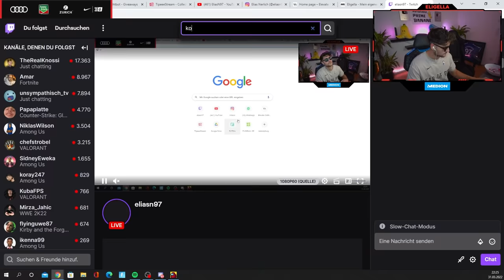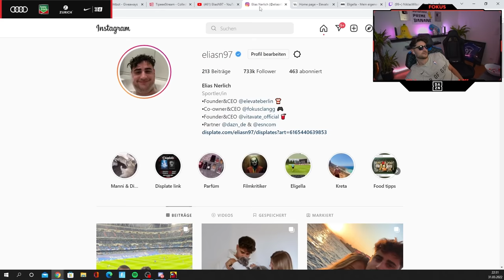SEHR SALZIGE AMONG US RUNDEN!👀🧂 Fronts, Schlechte Calls etc. mit Sidney, Rezon, Willy & co🔥